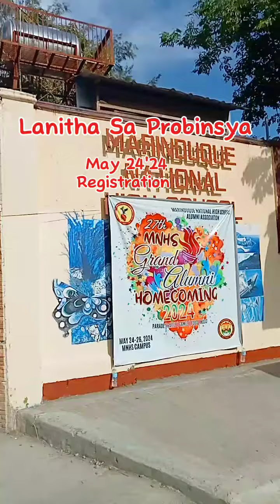MNHS 27th GRAND ALUMNI HOME COMING||REGISTRATION